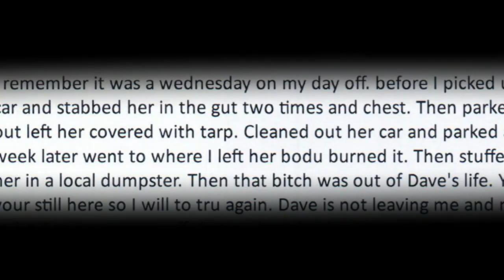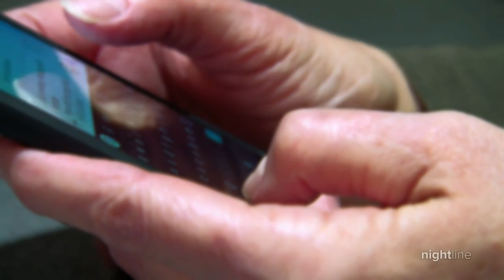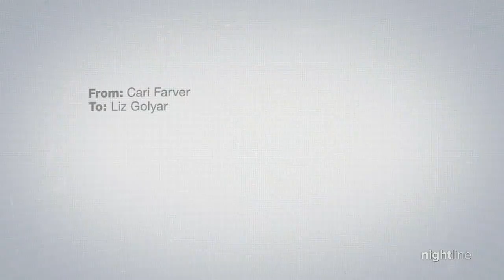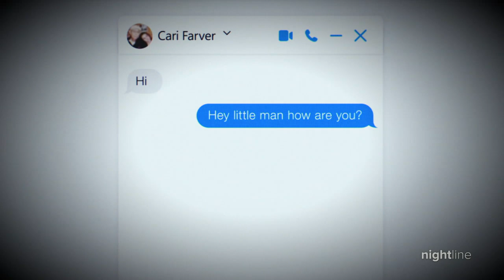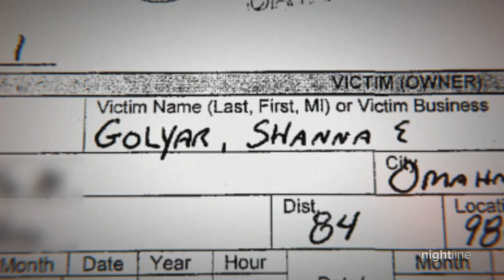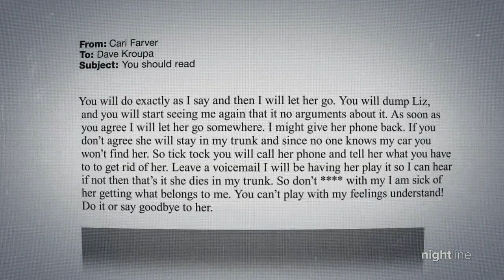2 women dating the same man cross paths, sparking a web of deceit and murder: Part 1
Dave Kroupa dated Cari Farver and Liz Golyar around the same time. After a brief encounter between the two women, Farver disappeared but apparently began stalking Kroupa.